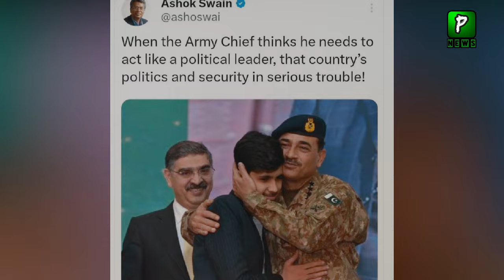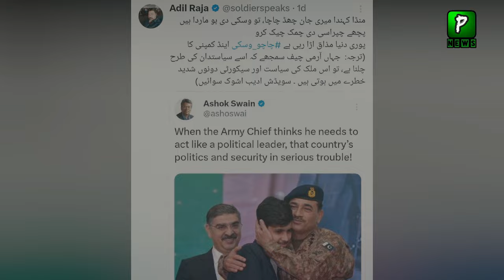Indian Professor Criticise Pakistan On Army Chief Picture | Imran Khan Latest News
Pakistan News Headlines Is That Indian Professor Criticise Pakistan On Army Chief Picture | Army CHief | Imran Khan Latest News

Join Us On
ABOUT CHANNEL